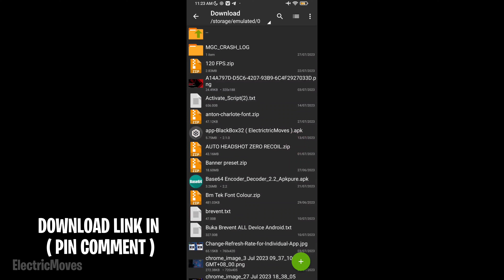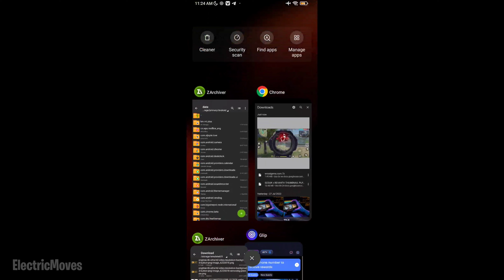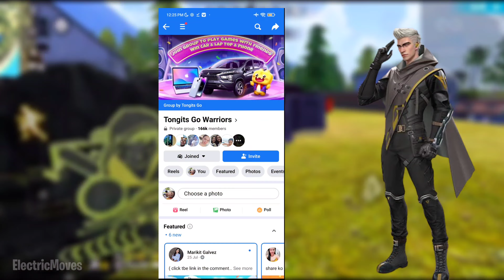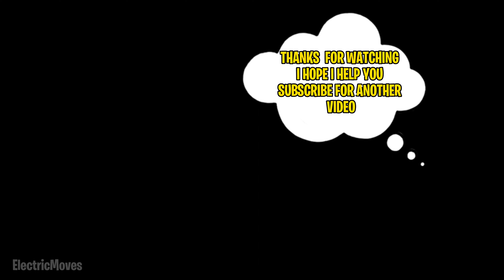Free Fire 🔥 Auto Headshot Config File😱 Increase Headshot Rate + No Recoil - Safe 100% Easy Drag Shot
It is the dream of every battle royale player to become a pro player in free fire, but in any battle royale game, players have to practice a lot to become a pro player. Not every player has the patience to practice for a long time for a pro player, that’s why in today’s post we are going to share free fire auto zip file with you. With this auto headshot hack zip file we have mentioned, the player’s headshot rate will increase rapidly without much effort.

This Channel's content is all about Android Tips And Tricks For Potatoes Phons that AIM to Improve Gaming Experience and
Low-end Device to Resolve Lag and FPS Drop issues in any Heavy Games, The tutorial is useful on High-end Device too.

Advantages of Free Fire Auto Headshot Zip File:
-auto headshot rate increases
-Headshot shoot with a simple tap
-easy drag headshot
-100% safe
-100% Anti Ban System
-easy to implement
-excellent gaming performance
-Aimbot Rate 85
-target lock rate 90

Config File By: Wrostgame
Gameplay By : @MSNFF

Want Get Free Smartphone Try It👇
( USE THIS BEFORE ITS TOO LATE )
CODE - NHLA573

🎮Recommend Video For You!